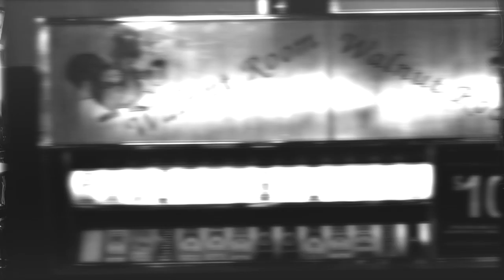The story behind the movie "Finding Steve McQueen"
Crime Beat takes you behind the scenes of the biggest bank heist in US history. This story is the inspiration behind the new movie "Finding
Steve McQueen," which opens March 15 in theaters and On Demand.
(Orange County Register/SCNG)